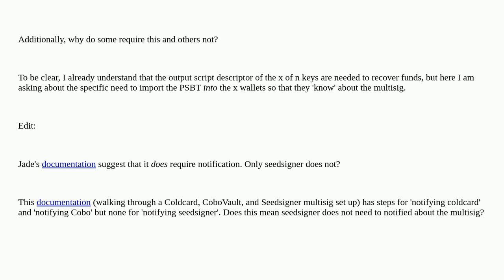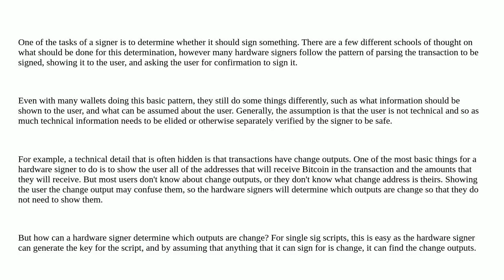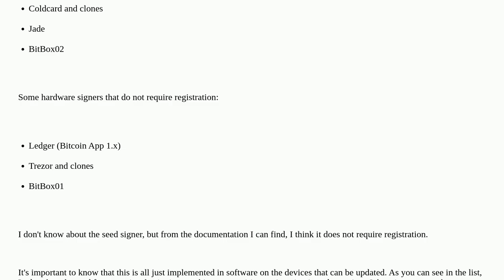Bitcoin: Which hardware wallets require importation of PSBT for knowledge of multisig set up?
Which hardware wallets require importation of PSBT for knowledge of multisig set up?

A special thanks goes out to the community

  jade bip174-psbt output-script-descriptors multi-signature seedsigner